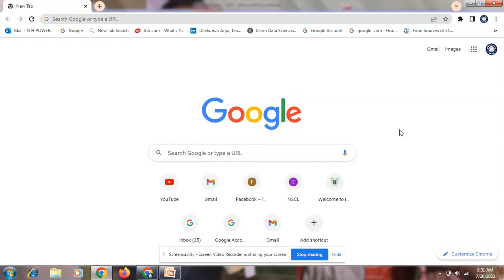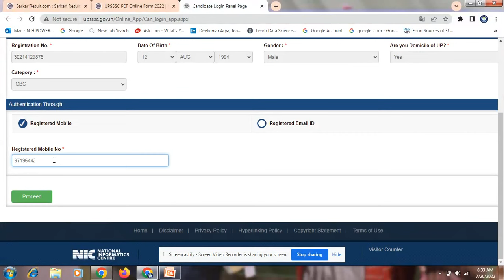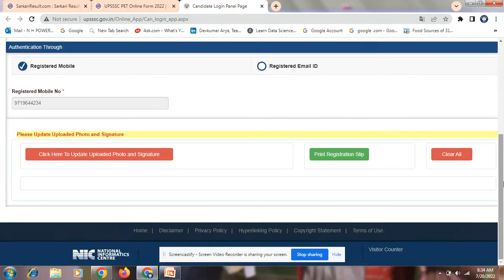Registration के बाद PET Form को Login कैसे करे | How to Login PET Form After Registration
प्रिय व्यूअर्स,
Today in this video we will discuss about Registration के बाद PET Form को Login कैसे करे.